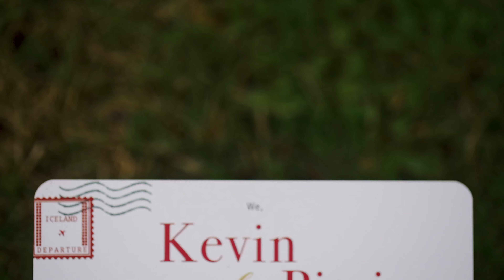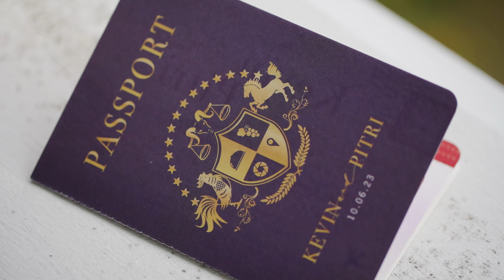Kevin and Pitri | A Wedding in Madre de Dios Chapel, Tagaytay